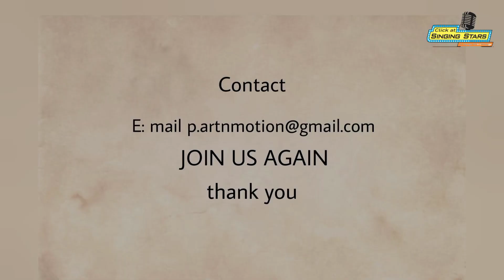Hansta Hua Nurani Chehra | Meghna Solanki Delhi | Show | Weekend Sitare GEET MERE MANN KE.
Doston Namaskar,
weekend sitare Geet Mere Mann Ke karykram mein aap sabhi ka Swagat hai. Jis Mein ham har Shaniwar ko aapke samne nai nai Ubharte singers prastut karte hai.
aap sab bhi is karykram main Apna talent prastut kar sakte hain Jiske Liye aap Humse Hamare email dwara Sampark kar sakte hain.
dhanyvad
all songs cover by
Meghna Solanki Delhi
all song details

first song
हँसता हुआ नूरानी चेहरा - Hansta Hua Noorani Chehra (Lata Mangeshkar, Parasmani)

Movie/Album: पारसमणि (1963)
Lyrics By: फ़ारूक़ कैसर
Performed By: लता मंगेशकर, कमल बारोट

second song

गाना / Title: रुक जा रात ठहर जा रे चंदा - ruk jaa raat Thahar jaa re cha.ndaa

चित्रपट / Film: दिल एक मंदिर-(Dil Ek Mandir)

संगीतकार / Music Director: शंकर - जयकिशन-(Shankar-Jaikishan)

गीतकार / Lyricist: शैलेन्द्र-(Shailendra)

गायक / Singer(s): लता मंगेशकर-(Lata Mangeshkar)

third song

SONG TITLE:Sajna Hai Mujhe Sajna Ke Liye
LYRICS:Ravindra Jain
SINGER:Asha Bhosle
MOVIE:Saudagar